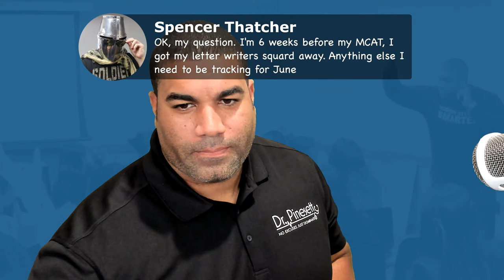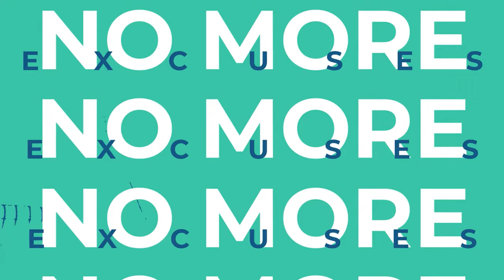Don't Believe Everything You See: The Truth About Premed Advice on Social Media